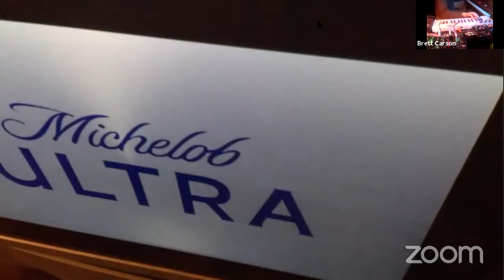Brett Carson - Super Bowl LV Deconstructed (Avant-garde improvised soundtrack)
Super Bowl LV with live improvised avant-garde sound track.

Brett Carson

"Until this year, the beginning of February was when I found my world most bewildering. Large groups of people gathered in front of one screen, as images of well known popular musicians, sports commentators, a large stadium crowd, sports announcers, a wide variety of corporate products, displayed in attention-grabbing ways, and helmeted men on a large field with a not-quite-fully-round ball. I've never figured out what made any of these things really worth watching.
In some ways, the Super Bowl was just never that interesting to me. I could never really decipher the rules to American football. No team had ever captured my interest enough to follow. The narration gets monotonous. They never pick any of my own favorite musicians to perform at half-time (and the performances don't get close to my preferred polytonal cacophony). And that's before I even get to the commercials...
In other ways, the Super Bowl raised real concerns. I always heard that domestic violence rates are higher on Super Bowl Sunday than any other time of year, as men somehow feel emboldened to aggression and abuse. Revelations continued to emerge about disregard for players' health, and the frequency of concussions, simply from playing the game as intended. And I'm frustrated with the NFL for failing to stand up for justice as players were attacked for protesting racial injustice by kneeling as the national anthem was played, especially now that it's clear many of the very critics of those protests are totally comfortable with armed insurrection to attack the democratic process.
Most years, I just ignored the event, and stay focused on the things that bring me more hope and joy (and yes, polytonal cacophony.) In recent years, I thought I'd try to confront and examine the occasion more directly. I hosted events in my living room, dedicating some time for gathering, discussion, and sound as we examined the absurdity of the Super Bowl.
As we watched the video projected on the wall through the duration of the game, a variety of musicians improvised their own sounds. These sounds expanded our listening and awareness, and moved us away from the traditional experience of watching the Super Bowl. I hoped we would never see the game the same way again, and will be better prepared to confront some of the problems and eccentricities in our culture that the game represents. I thought it was the Weirdest Super Bowl Ever.
...But over the past year, nearly everything I've done was The Weirdest Ever. And I don't know anyone who hasn't experienced huge changes due to the pandemic, and measures taken to slow the spread of the coronavirus. Oddly enough, doing a Super Bowl deconstruction like I've done in past years gives me a sense of normalcy this year. My concerns about the culture, and sports industry have only gotten worse, especially given the ways sports continues to be permitted to operate (and sometimes spread the virus) even as music events remain shut down, and the deconstruction of the culture seems more urgent than ever.
(On the other hand, I was pleased to learn about Amanda Gorman's reading before the start of the game this year. I may make an effort to watch her, with no sense of irony or deconstruction, and also perhaps kneel for the anthem, before the kickoff and subsequent weird music...)"
- Andrew Barnes Jamieson, February 2021